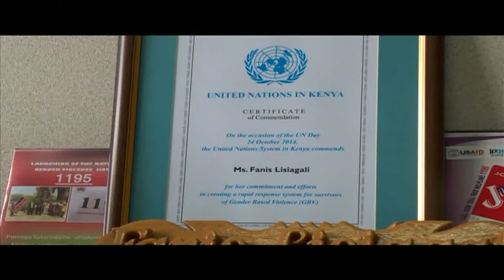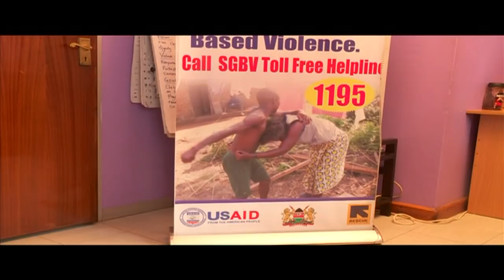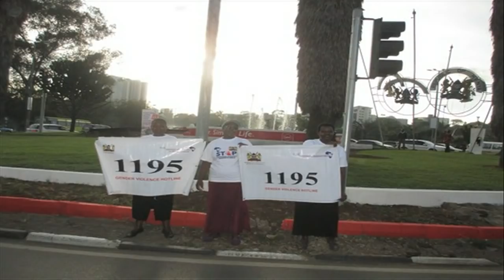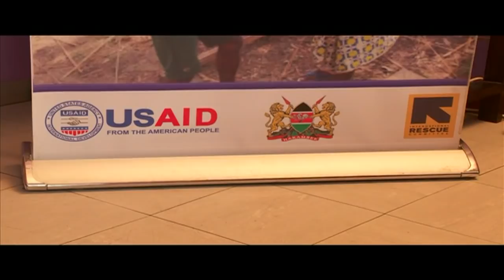Strength Of A Woman: Fanis Lisiagali